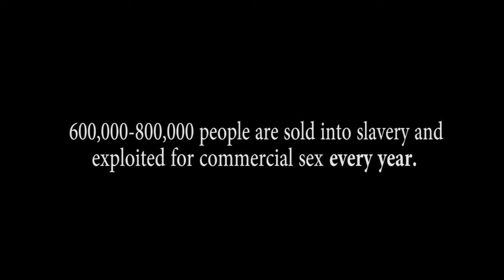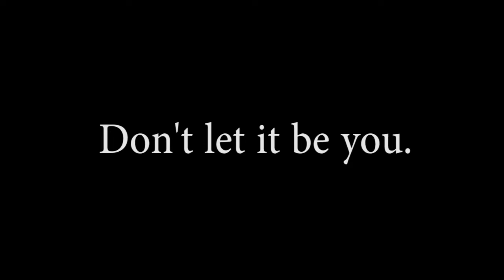2ND PLACE MISSOURI SOUTHERN MEDIA SHOWCASE - Goner - Human Trafficking PSA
Directed by Brianna Simpson
Edited by Brianna Simpson

Actors:
Kasey Jahr
Kerrington Gannaway
Jared Greniger
Brianna Simpson
Rod Gannaway

Special thanks to:
WCHS Redettes Dance Team
Mrs. O’Banion’s R1 Theatre 1 Class